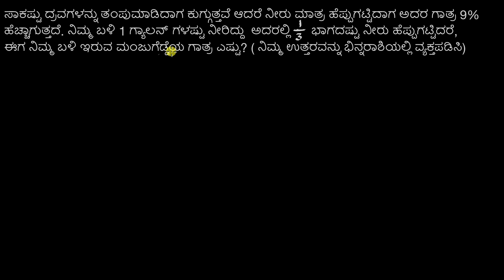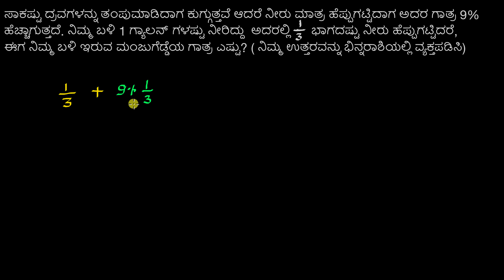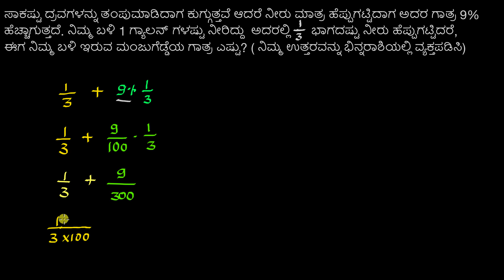ಭಾಗಲಬ್ಧ ಸಂಖ್ಯೆಗಳು ಪದ ರೂಪದ ಸಮಸ್ಯೆ : ಮಂಜುಗೆಡ್ಡೆ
Original Title : Rational number word problem: ice